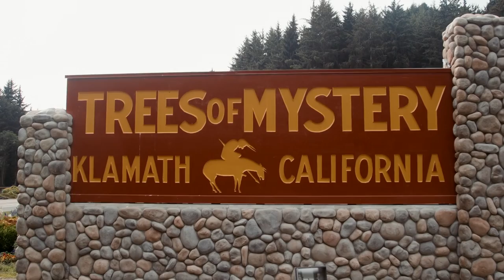The Sky Trail at Trees of Mystery Video Klamath CA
One of the most appealing and exciting features of the entire Trees of Mystery experience is the nearly 1/3 mile journey through the forest tree tops via the unique SkyTrail gondola ride. Surely nowhere else are you going to have the chance to get an up-close downward perspective from the tops of redwood trees that measure 100s of feet in height. A total of 8 Gondola Cars continuously make the approximately 8-10 minute, 1570 foot trip up the mountain each day - giving riders not only spectacular views of magnificent redwoods, but a fine mountaintop ocean vista at the observation deck at the summit as well.